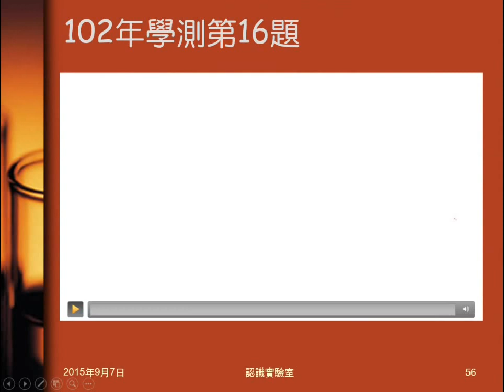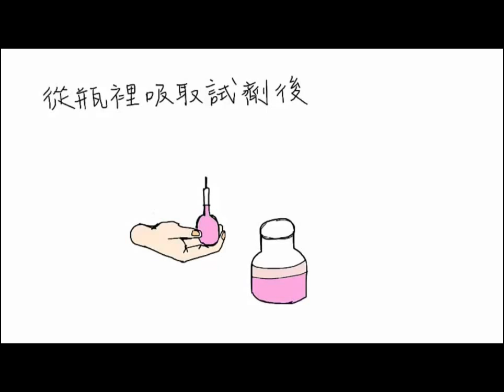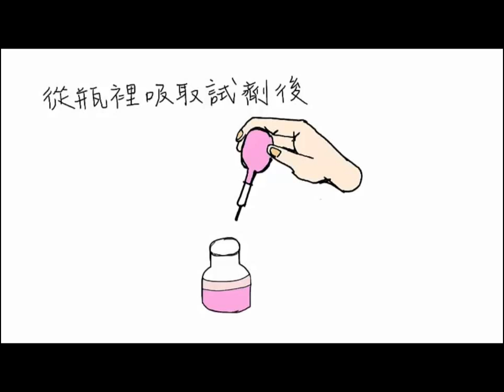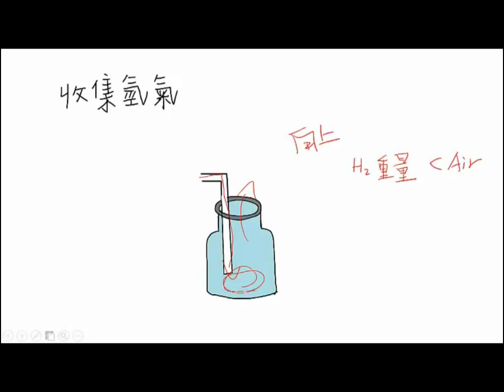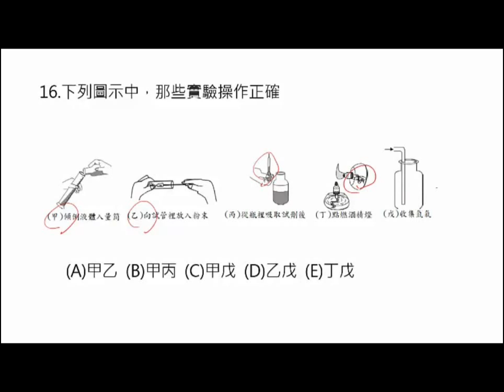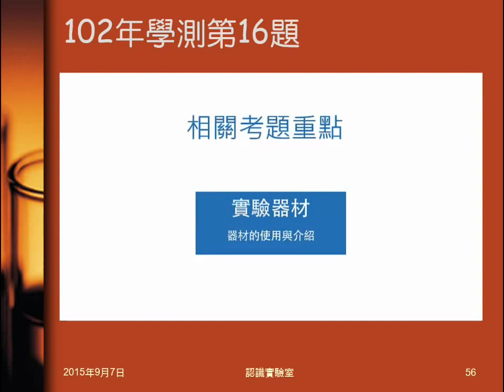104學年國二理化＿緒論09：102年學測第16題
播放102年學測第16題解說影片，內容為問正確的實驗方法。